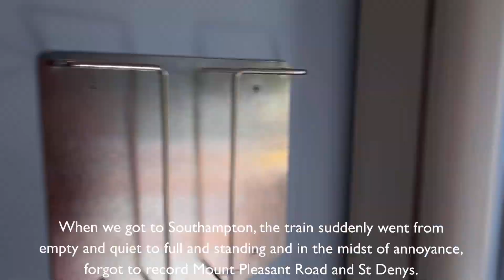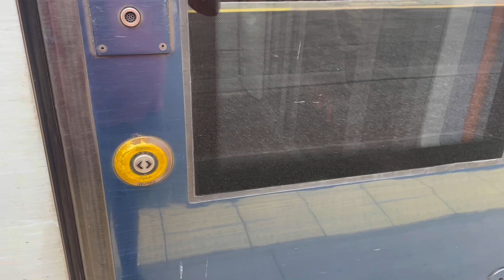A return to Basingstoke 4/7/24 🟢